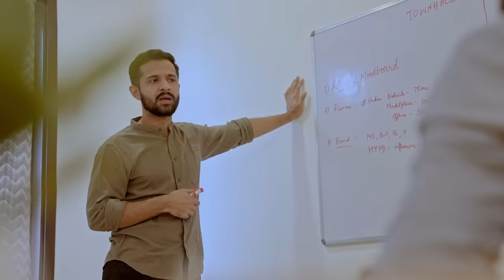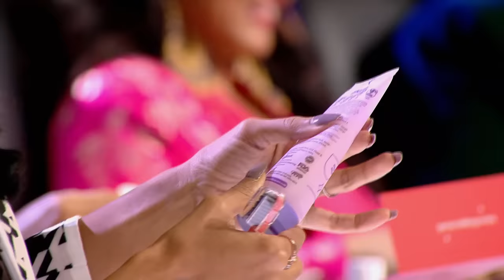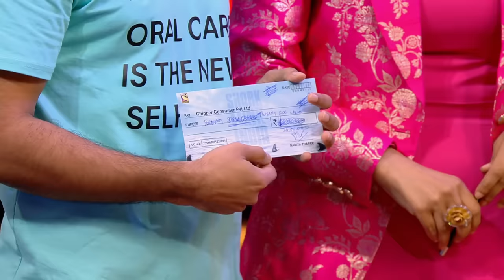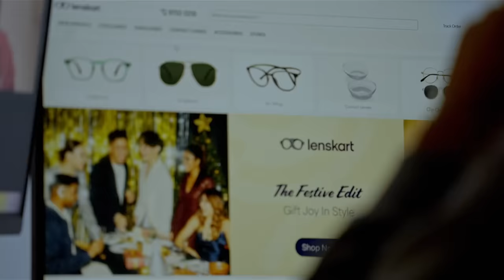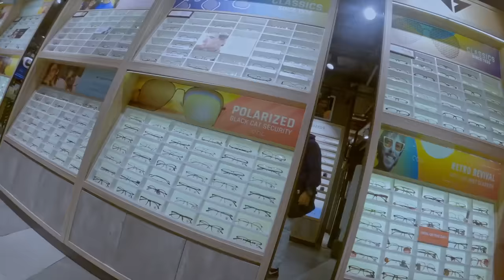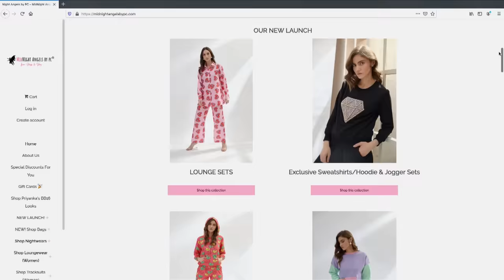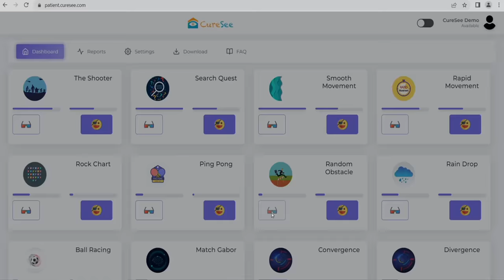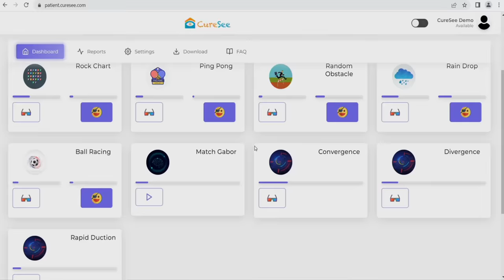Shark Namita, Vineeta, Peyush या Aman, किसकी होगी यह Deal? | Shark Tank India Season 2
Pitchers of "Perfora" explain the importance of Oral Care to the sharks. They have come up with a solution of the unhygienic problems and the amount of chemicals that toothpastes have. Tushar & Jatan wants to make this country hygienic. Will Sharks like their vision? Watch Now!